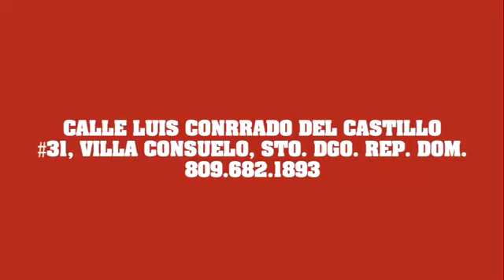Redimi2 vs Alfa El Jefe/ Leonel y Gonzalo Castillo A Fondo Radio Show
Bienvenidos a "Afondo Radio Show" en donde podrás disfrutar de las mejores entrevistas exclusivas ORIGINALES & ÚNICAS. Análisis y debates de interés general.